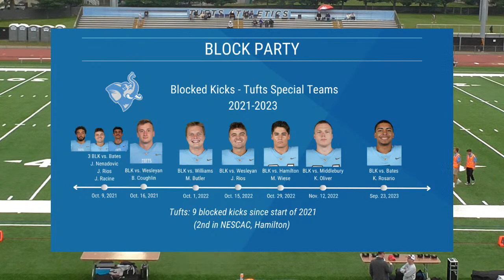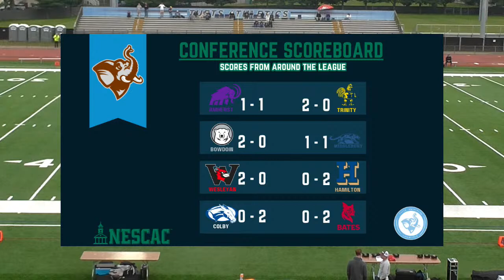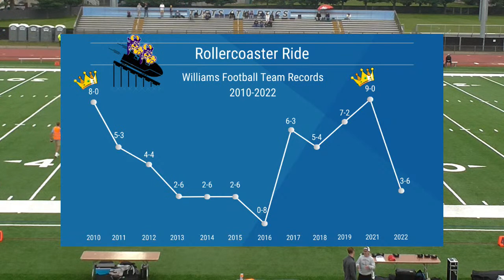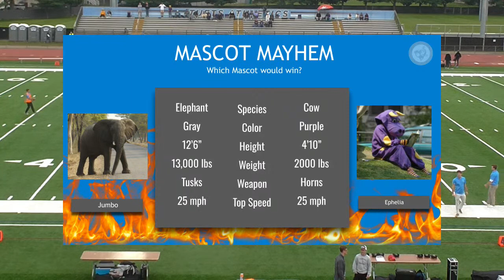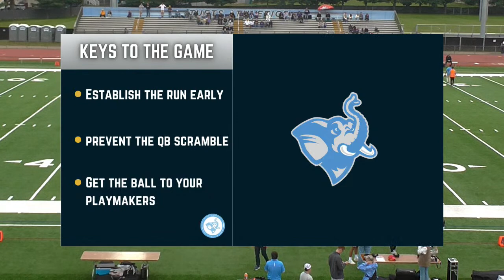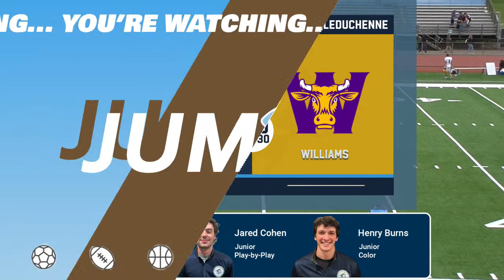Football - Tufts Jumbos vs. Williams (9/30/2023)